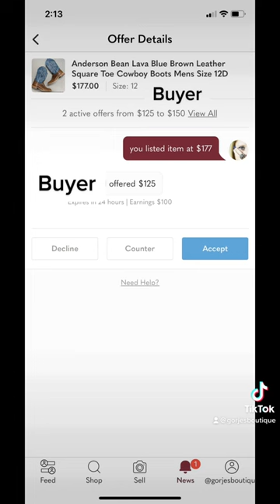Found $177 at Salvation Army